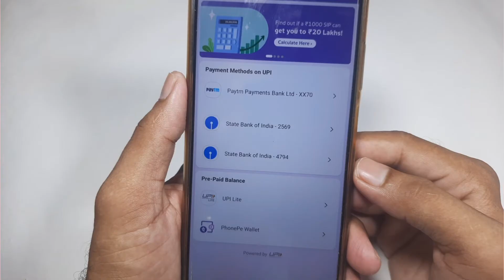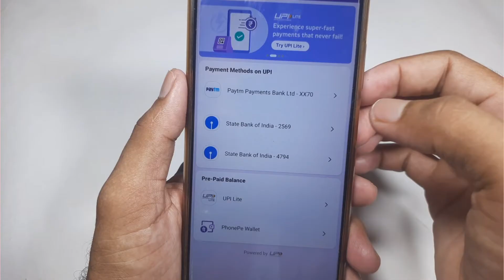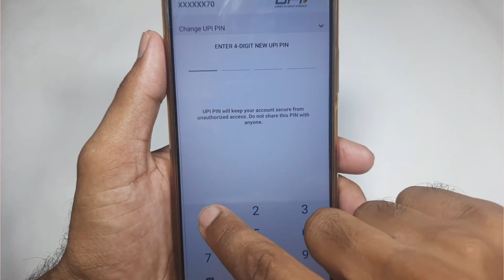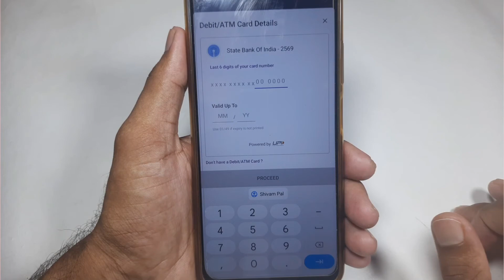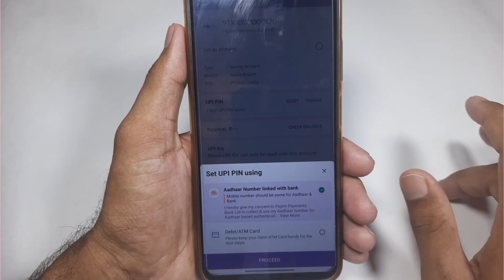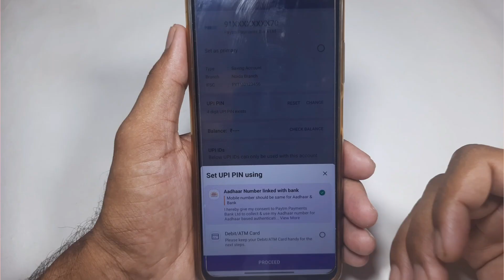Aadhar Card se UPI pin change kaise kare / how to change aadhar UPI pin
aadhar Card se UPI pin change kaise kare
aadhar Card se UPI pin change karne ka tarika
aadhar Card se UPI pin change kaise jata hai
UPI pin aadhar card se change kaise kare
UPI pin aadhar se kaise badle
upi pin adhar card se change karne ka process

doston Aaj is video mein maine aapko bataya hua hai ki Aadhar Card se apne Bank ka upi pin change kaise karen video pura dekh lijiye aapko step bye step per pata chal jaegsa.